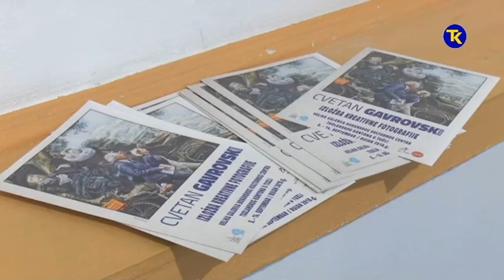IZLOZBA FOTOGRAFIJA CVETAN GAVROVSKI 6 09 2018